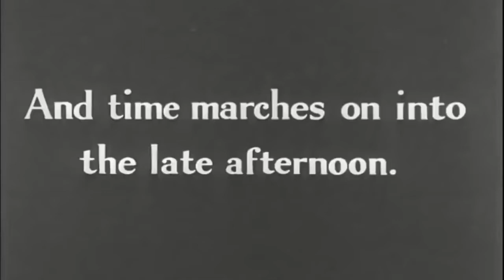Chaplin vs Kraftwerk Modern Times vs We are the Robots HD